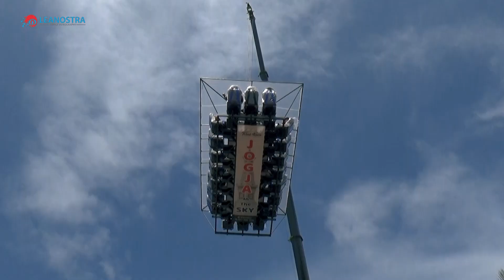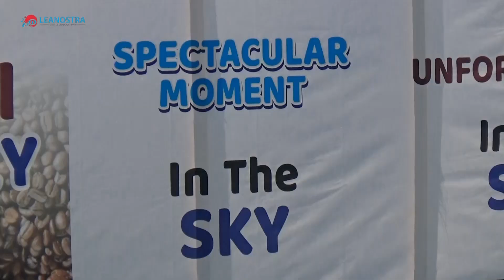Pertama Di Indonesia - Ngopi in The Sky | Teras Kaca Gunungkidul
Jogja In The Sky yang sedang viral gaeees, wahana yang menawarkan sensasi baru dalam menikmati kopi di atas ketingggian puluhan meter. berlokasi di Teras Kaca obyek wisata pantai nguluran (sebelahan dengan Heha Ocean View saudaranya Heha Sky View) Gunungkidul, Yogyakarta. wahana yang dinamakan Jogja in the sky ini di claim yang pertama dan satu satunya di Indonesia. dengan membayar sekitar 100 ribu rupiah per orang, pengunjung akan naik gondola yang ditarik crane ke atas dan menyeruput kopi sambil menikmati pemandangan laut selatan serta obyek wisata yang ada di daratan sekitar pantai nguluran, panggang, Gunungkidul.
wisata terbaru ini tentu menawarkan new experience atau pengalaman baru terhadap wisatawan, sensasi menikmati kopi diatas awan sambil merasakan adrenalin karena berada di ketingian.

ngopi di atas awan
jogja in the sky
teras kaca gunungkidul
pantai nguluran
pantai gunungkidul
viral
terbaru
mirip lounge in the sky
bukan lounge in the sky